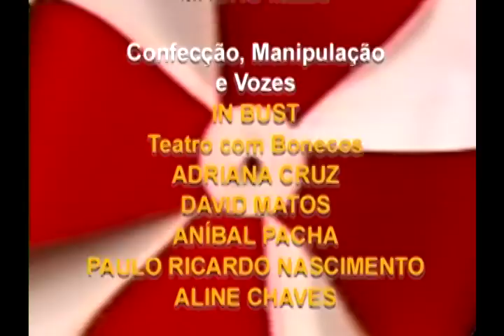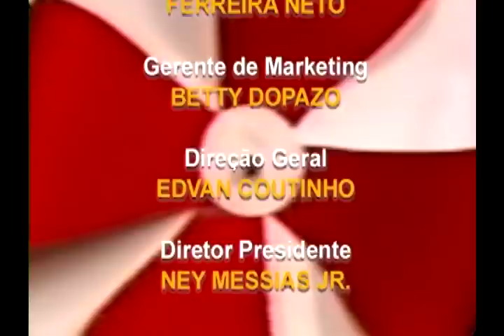O castigo de japim | PROGRAMA CATALENDAS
Episódio: O castigo de japim
Agradecimentos: Joséa Fares
Trilha Sonora Original: Fábio Cavalcante
Roteiro: Adriano Barroso
Arte: Roger Paes, Mauro Melo
Confecção, Manipulação e Vozes: In Bust Teatro com Bonecos, Adriana Cruz, David Matos, Aníbal Pacha, Paulo Ricardo Nascimento, Aline Chaves
Auxiliar: Gilberto Bessa
Operador de Áudio: Cledson Gonçalves
Diretor de Fotografia: Hélio Furtado
Editor de Imagens: Francisco Dias
Super. De Operações: Elias Conceição, Olavo Gama, Antônio Celso
Super. Geral de Operações: Guioberto Akel
Gerente de Marketing: Betty Dopazo
Produção: Nádia Sá, Dani Sá
Direção: Roger Paes
Diretor Técnico: Ferreira Neto
Direção Geral: Edvan Coutinho
Diretor Presidente: Ney Messias Jr